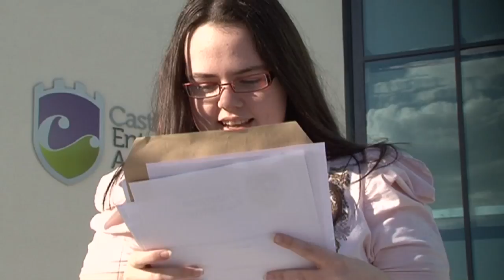A Star Performance at Castle View Enterprise Academy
Exam results at the Northumbrian Water-sponsored Castle View Enterprise Academy in Sunderland show a top class improvement after just one year.